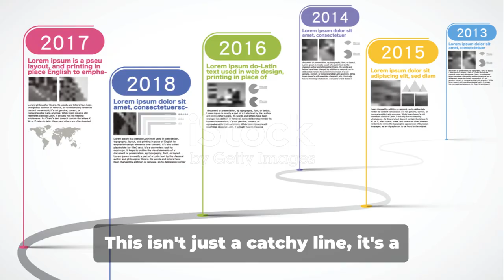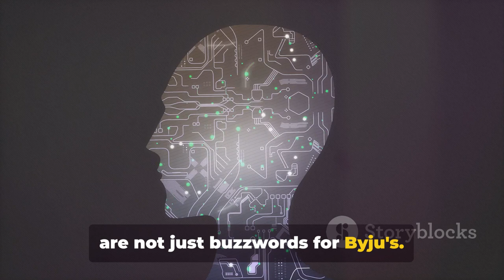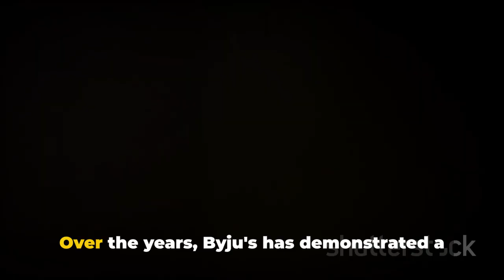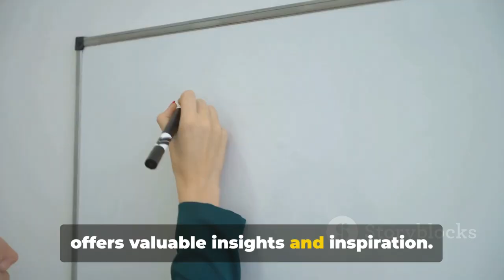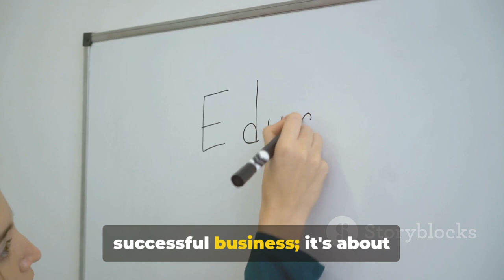The Untold Success Story of Byju's Growth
Due to some audio glitches, mispronunciations may occur. please IGNORE!
In this video, we delve into the untold success story of Byju's growth, one of the fastest-growing educational technology companies in the world. From humble beginnings to becoming a billion-dollar unicorn startup, Byju's has disrupted the education sector with innovative learning solutions. Discover the key factors behind Byju's rapid expansion, including its unique product offering, strategic partnerships, and relentless focus on user experience. Gain insights into the business strategies and leadership vision that have propelled Byju's to the top of the industry, making it a household name among students and parents alike. Join us as we uncover the secrets to Byju's success and learn valuable lessons that can inspire and inform your own growth journey. Whether you're a startup founder, entrepreneur, or simply curious about the driving forces behind success in the digital age, this video is a must-watch. Don't miss out on this exclusive look at the success behind Byju's growth and the lessons we can all learn from their remarkable journey.

00:00:00 The Inception of Byju's
00:01:02 The Growth and Expansion of Byju's
00:03:08 The Success of Byju's
00:04:59 The Future of Byju's
00:07:01 The Takeaway

Get ready to be inspired by the incredible journey of Byju's in this captivating video. Join us as we delve into Byju's success story, exploring its humble beginnings, remarkable achievements, and exciting future growth plans. Discover the key milestones that have shaped Byju's into today's educational powerhouse.

Did you know that Byju's, the online learning platform, started small with just a handful of students?

But with a unique approach to education and a focus on personalized learning, Byju's quickly became a household name.

Byju's success can be attributed to their interactive teaching methods and engaging content that resonates with students.

Their adaptive learning technology ensures that every student gets a customized learning experience.

Not to mention, Byju's dedication to constant innovation and staying ahead of the curve in the ed-tech space.

Today, Byju's is not just a company, but a movement revolutionising how students learn.

So next time you think about success, remember the untold story behind Byju's growth.